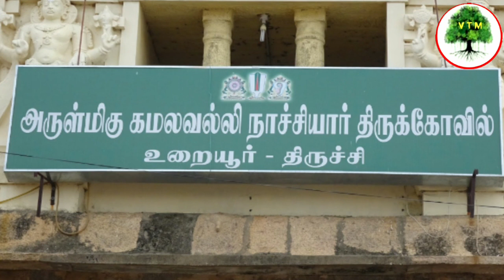உறையூர் நாச்சியார்கோயில் அழகிய மணவாளர் கோயில் திருச்சி / Woraiyur Nachiyar koyil Trichy / Nachiyar